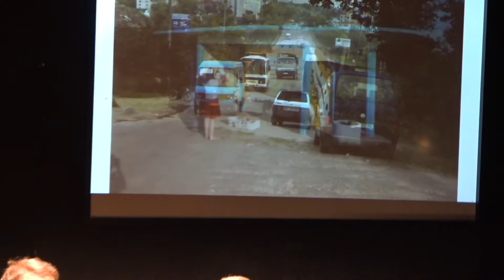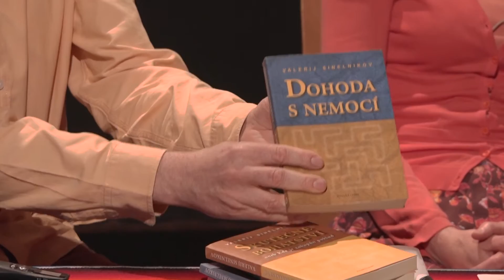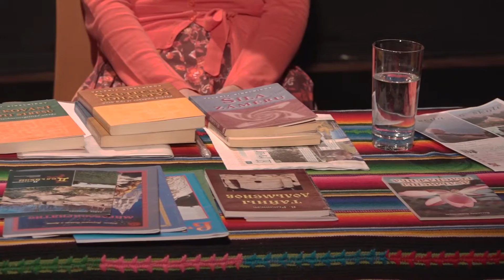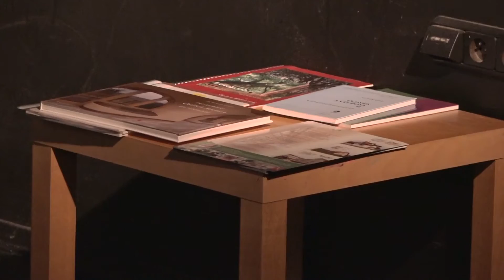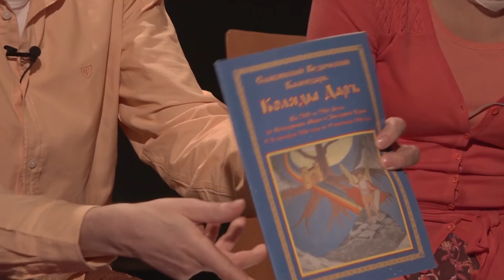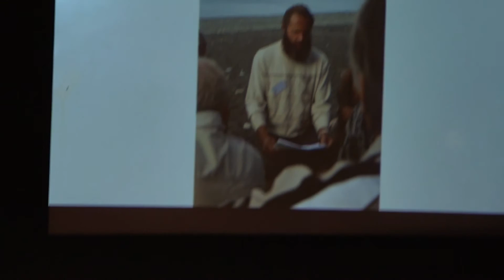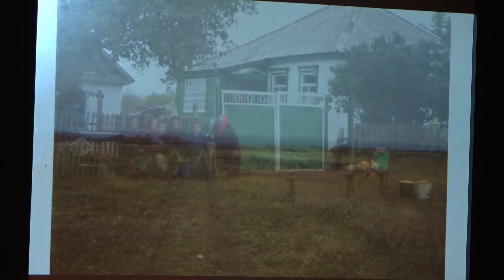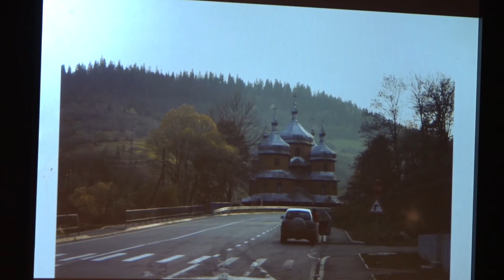Škola života - Rodové školy (Divadlo Kampa 31.3.2016)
S jarem přichází i spoustu akcí o vzdělávání a vrací se i besedy z cyklu Škola života a zde je záznam prvního letošního večera z 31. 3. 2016 v Divadle Kampa a tématem Rodové školy se tým Školy života vrací ke kořenům celého cyklu, který právě tematikou ruských rodových škol v roce 2009 začal.

Hosté:
Anna Tinclová a Oldřich Hozman budou vyprávět o cestě, kterou podnikli v létě 2006 na Ukrajinu a do Ruska. Navštívili při ní rodové osady, školu Valerie Simelnikova na Krymu a školu akademika Ščetinina na Kavkaze.

Atmosféru večera dotvoří zpívání Jeroena Moese, legendárního holandského učitele zpěvu, který má velmi blízko k intuitivní pedagogice. Jeroen má vlastní kapelu, vystupuje na různých místech Německa. Vede pěvecké sbory. Dokáže pro zpěv nadchnout děti i dospělé. Na podzim jste ho někteří mohli zažít na pražském InoEduFestu.

Průvodci večerem: Pavel Kraemer a Mario Večerek